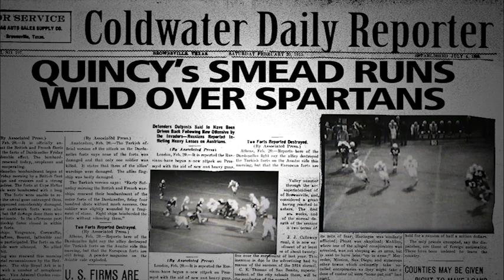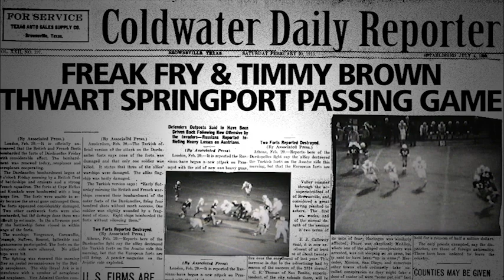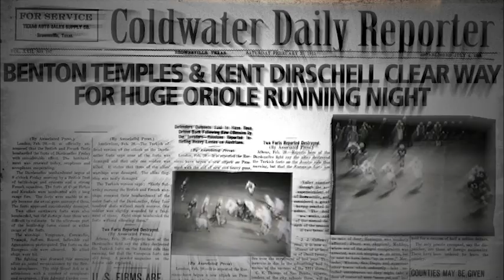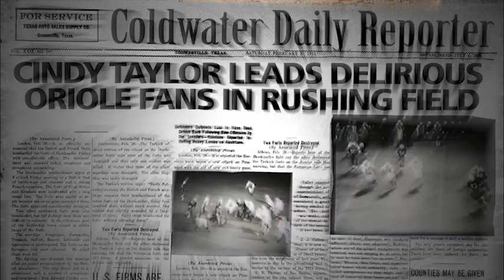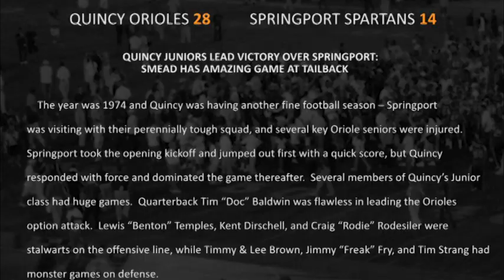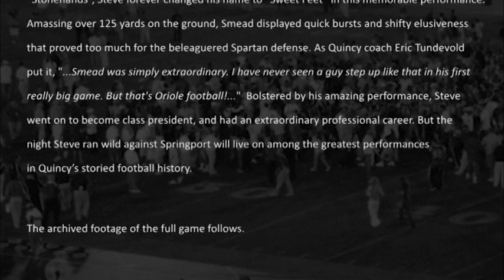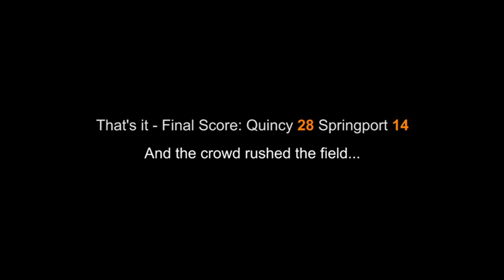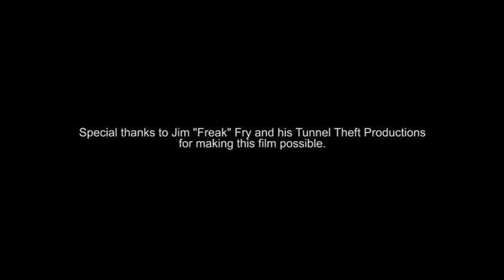1974 High School Football - Quincy Orioles VS Springport Spartans